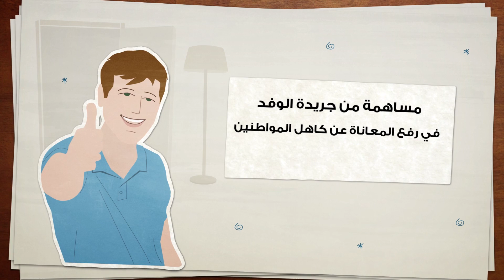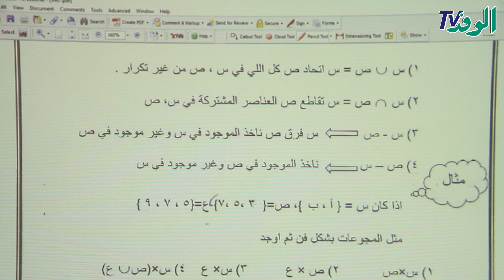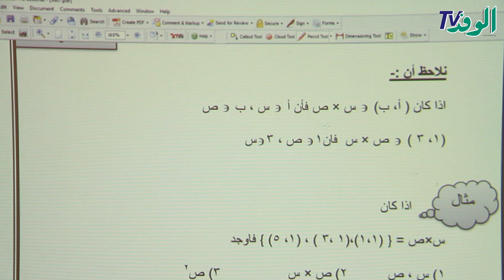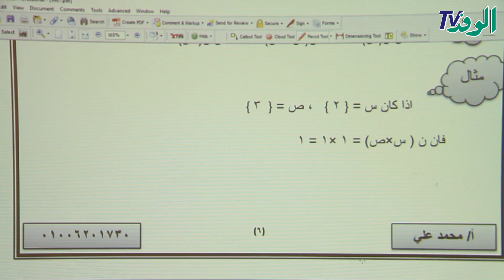شرح الجزء الثاني من الضرب الديكارتي في مادة الجبر للصف الثالث الإعدادي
الاستاذ/ محمد علي حافظ
لتحميل الملزمة